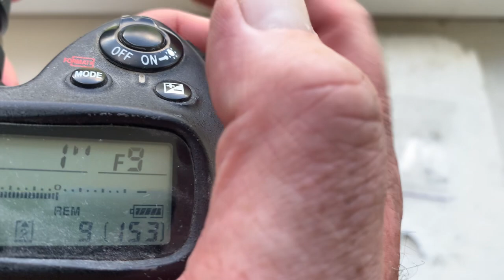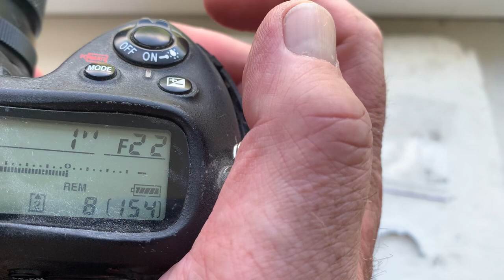Nikon Dandelion chip. 2 pcs. (For Justin G)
Nikon Dandelion chip. 2 pcs.
For:
1. Nikon  AIS 50mm f1.8-22
2. Nikon  AIS 24mm f2.8-22
For direct purchase write to me:
Andrii Kurianov
Ukraine